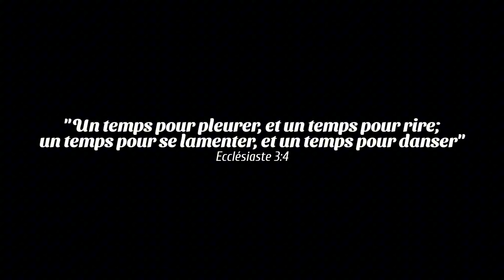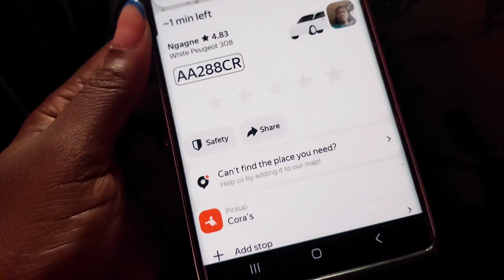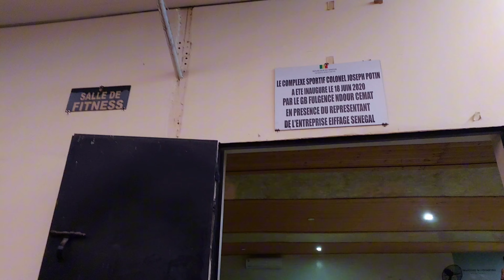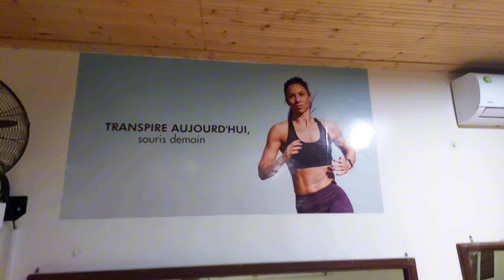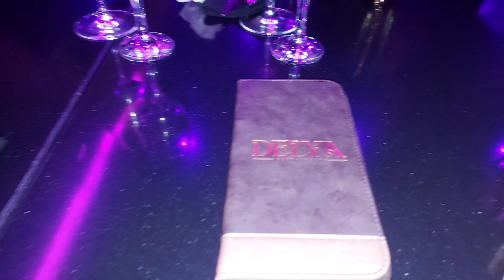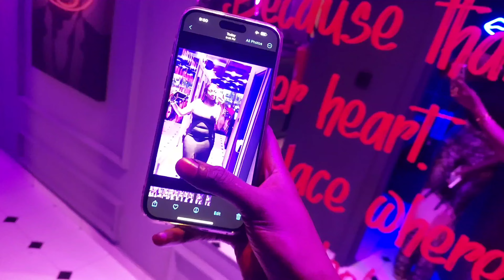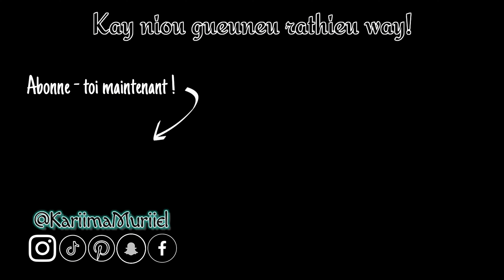Passez 03 jours avec nous: girly vibes || Vlog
Ma bestie est là pour quelques temps so let's go!!! Passez 03 jours avec nous entre le podcast, le sport et la soirée entre filles force vous allez rire 🤣😍

M A R Q U E U R S    D E    T E M P S:
Pas de marqueurs pour les vlogs... Just vibes 😘

Coucou ! Je m’appelle Kariima, je suis une jeune femme sénégalaise vivant au Sénégal et je suis une passionnée voir une addict de Youtube !
Sur la chaîne Kay Niou Rathieu vous pourrez vous attendre à avoir du contenu:
- Sur les cheveux naturels (maintien, styles, astuces, coiffures protectrices, perruques...),
- Sur la mode (tailleurs, friperie, shopping, artisans),
- Sur des astuces et des DIY / Do It Yourself,
- A des vlogs de mes journées ou encore de mes voyages,
- A des revues de produits et de marques de chez nous aka africaines,
- Et enfin vous pourrez vous attendre à des vidéos de discussion (niou rathieu rathieu bou nekh!!!).
Je suis toute excitée d’avoir enfin créé ma chaîne après tant d’années d’hésitation.
Merci à vous de passer du temps avec moi, je vous fais de gros bisous.